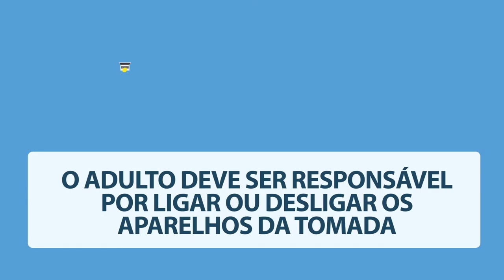Segurança: Cuidados ao brincar perto da rede elétrica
A pipa é uma das principais causas de acidentes com choque elétrico entre crianças. A brincadeira deve acontecer em lugares abertos e sem rede elétrica por perto. Férias na praia ou na piscina? Quando o corpo está molhado, nunca se deve manter contato com eletrodomésticos. O acesso à geladeira não deve acontecer de modo algum com os pés descalços. Dentro de casa, mantenha as crianças longe de tomadas e utilize protetores para que não sejam introduzidos objetos metálicos. O adulto deve ser responsável por ligar ou desligar da tomada os aparelhos como videogames e computadores. Se o cabo apresentar desgaste no isolamento, não o conecte à tomada.